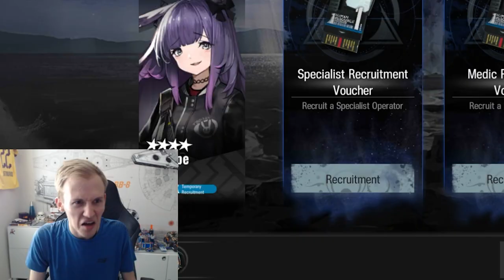WORST Arknights Player Tries IS3...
Worst Arknights Player Tries IS3 and here's just how it went.